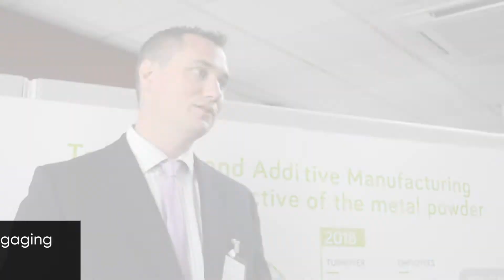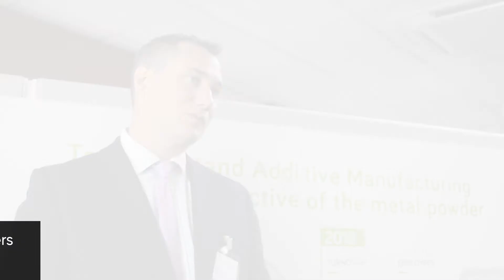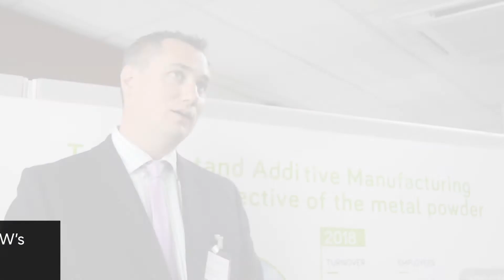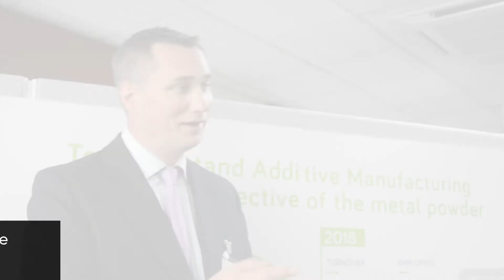Understanding additive manufacturing from the perspective of the metal powder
Dr Phil Carroll, LPW’s CEO, explains at Sharing in Growth's 2018 ALL STAR event why so many manufacturers
 in UK aerospace are still not engaging with additive manufacturing technologies.